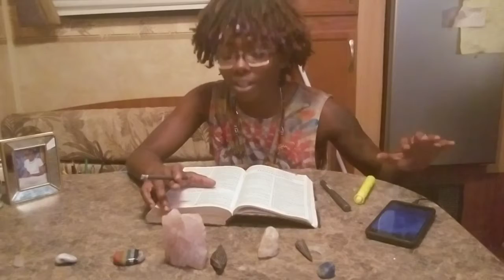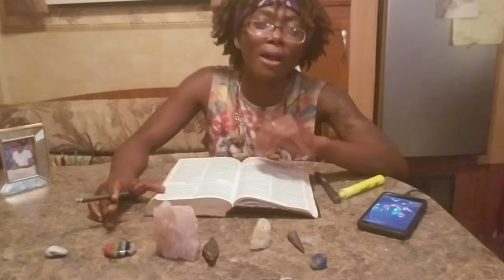ItsADreDay EP 8 part 1 "Bag Lady"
Yo Yo Yo Rubber Duckies Wassup??? How are you? Hows your dog? Did you feed em? This is my first official Bible study Vlog thing!!!. And I decided to merge this with my ItsADreDay Motivationals to make life easier. Today I started in out in Colossians 3:1. And I love discussions so hmu anytime for my number or my...
I had to make this video 2 parts bc youtube was yelling at me. But anywho I'll post the second half tomorrow. I love you I love your face!